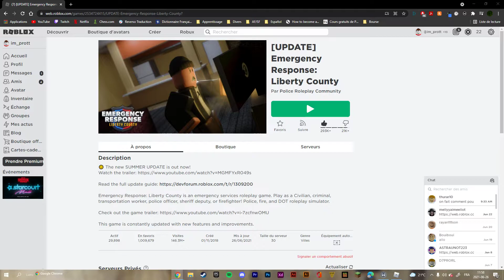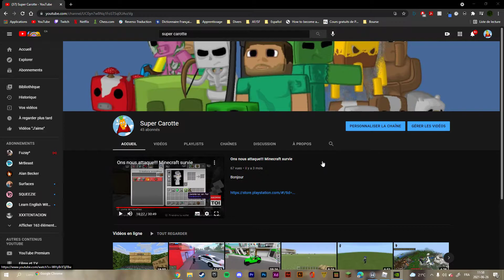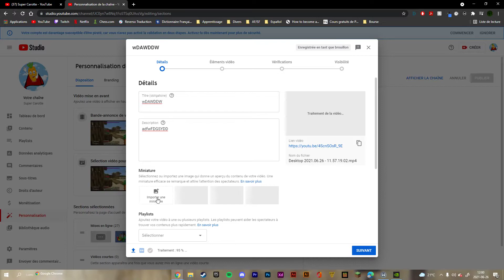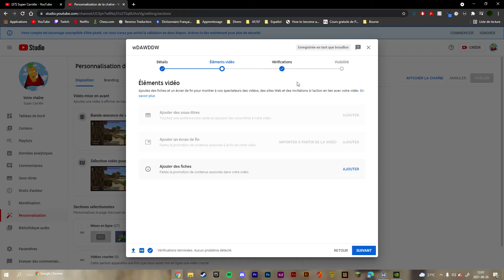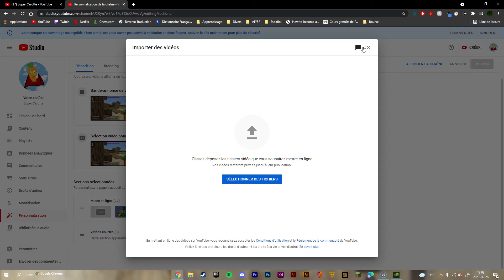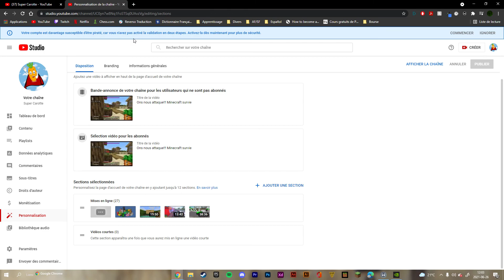Comment mettre une vidéo sur Youtube!!!